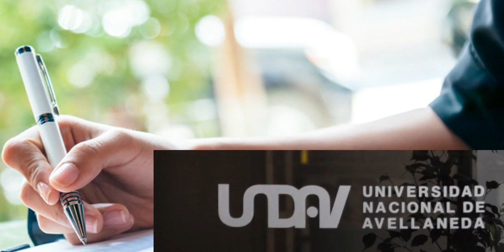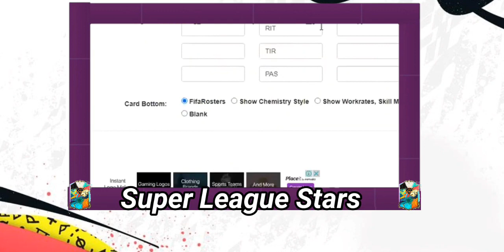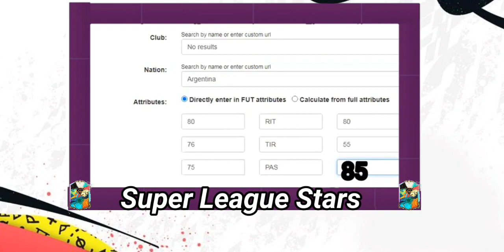"Me gustaría jugar la LIBERTADORES con CHICAGO" | ⚽PING-PONG a PAUL CHARPENTIER⚽| Super League Stars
En este nuevo video de Ping-Pong a jugadores, tuvimos el placer de charlar con Paul Charpentier, delantero de 20 años del Club Atlético Nueva Chicago, a préstamo en Sacachispas Fútbol Club.

Música utilizada durante el video:

- Me vieron cruzar - Calle 13 (Karaoke)
- Fratelli Stellari - Sturati Le Orecchie (Instrumental)